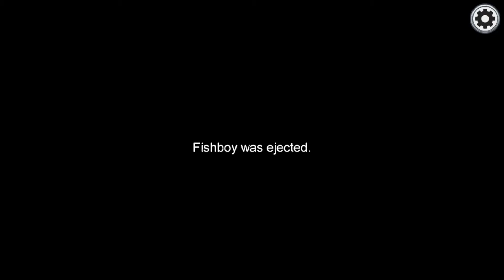Most Confusing 3rd Impostor Game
You can ask me something or give me your opinion on the video.